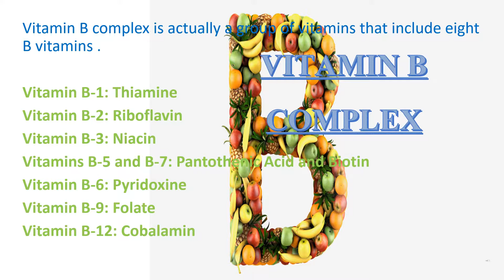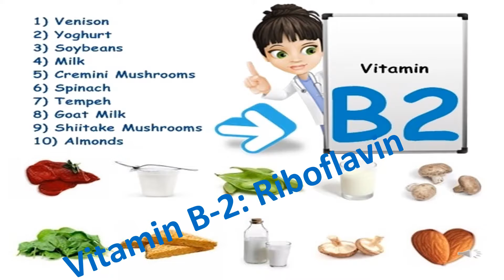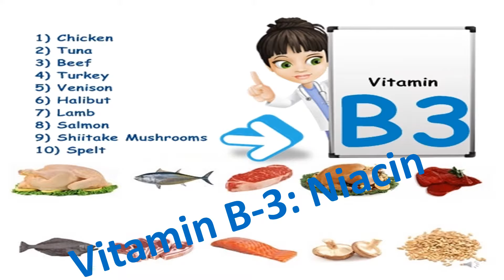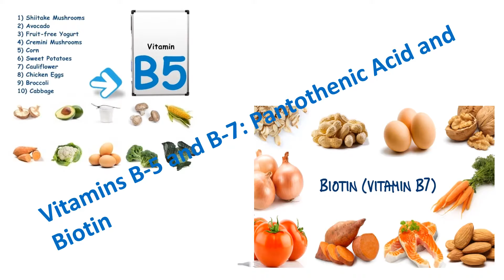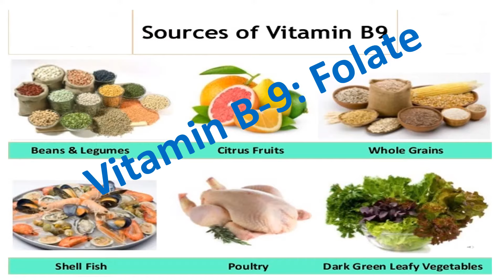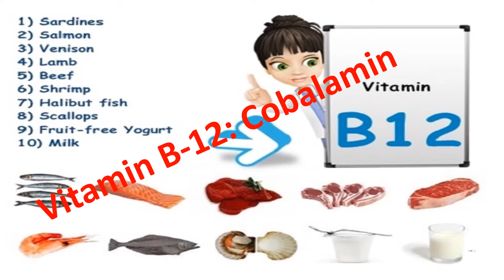what is vitamin B complex used to treat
EXPLAIN ABOUT VITAMIN B COMPLEX MEANS B1, B2, B3, B5, B6, B7, B9 AND B12

FOLLOW US ON :
FACEBOOK PAGE : Maalik - The Natural

PLEASE NOTE: This video is created on basis of our knowledge taken from books , internet , magazine etc. so please do not take it is a medical advice . consult your doctor or medical provider before taking any kind of decisions. we are not taking any kind of responsibility. we are sharing this knowledge its free to help people themselves. Thanks